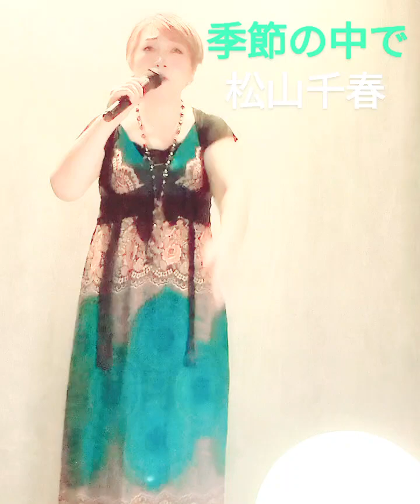松山千春 季節の中で cv 箸休めM